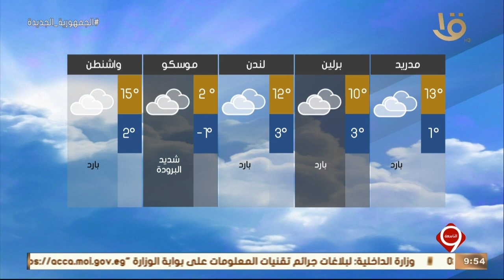نشرة التاسعة | بيان بدرجات الحرارة المتوقعة غدا